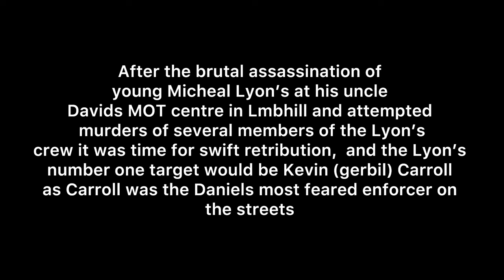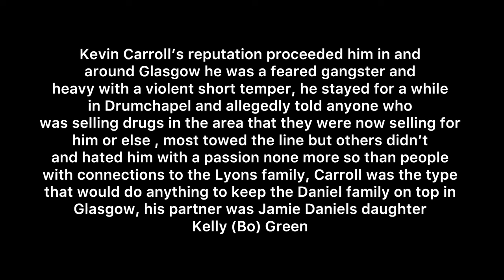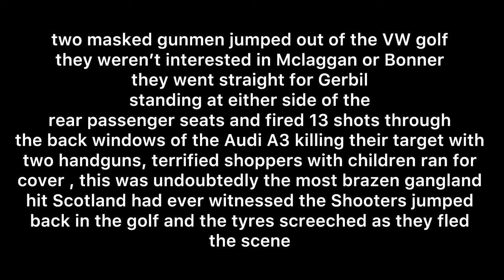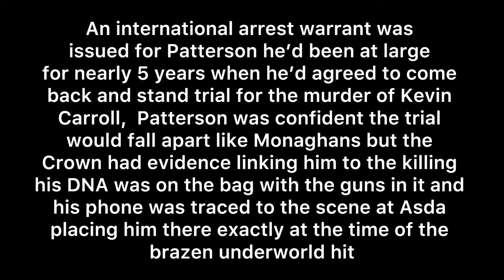The Lyons vs the Daniels part 2 (Kevin Gerbil Carroll) assassination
This video for documentary purposes